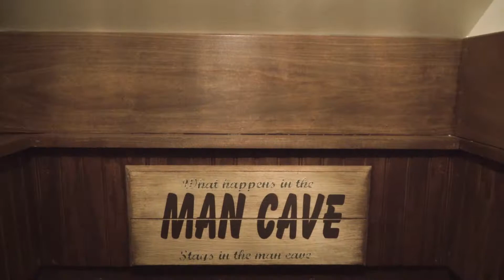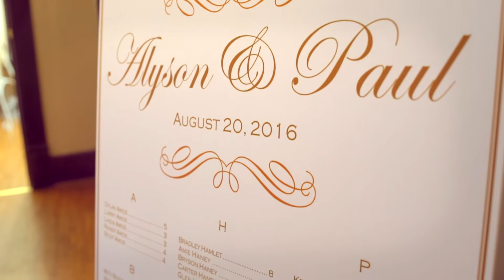Alyson & Paul - Intro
Alyson & Paul were married on August 20, 2016. Song is "Forever" by Distant Cousins and is not owned or created by LemonDrop Productions.